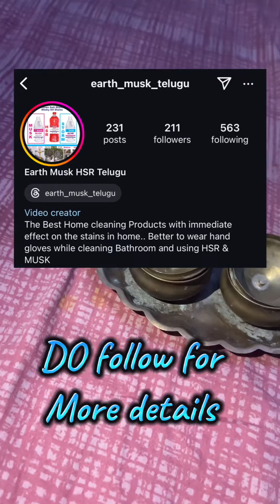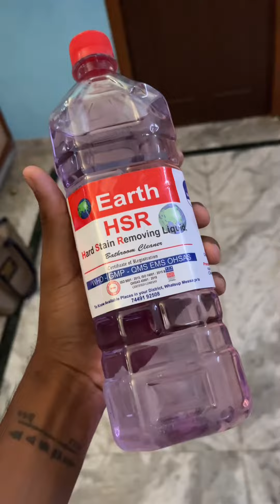earthmusk srmuniversity motivation attur srmuniversity comedy teracegarden chengalpattu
Chennai, Chengalpattu,Kanchepuram and all over (all state) India.Products available shop details, send ur area pincode and district name to whatapp message(customer&Retail) 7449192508

Musk 500 ml Rs 150
HSR 1000 ml Rs 100
Storm 500 ml Rs 150
2024 rate👆